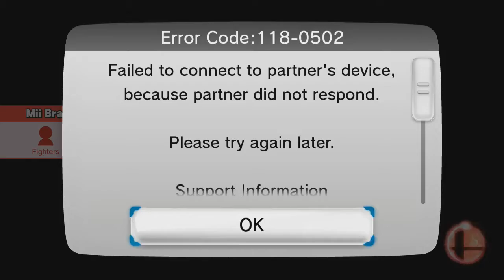Smash 4 Wii U (For Glory) - [73] Close Games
"I think we found a group we can beat!"